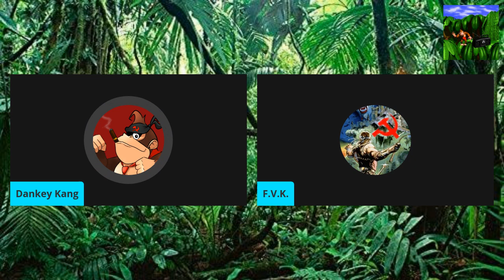Talking about F@scism, Gen0cide, and State Capitalism With F.V.K 1917